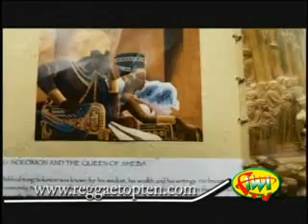richie spice allison hinds kings & queens